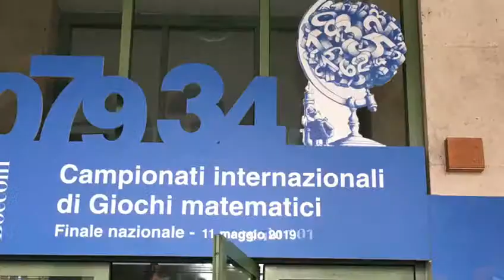11 maggio giochi matematici alla Bocconi